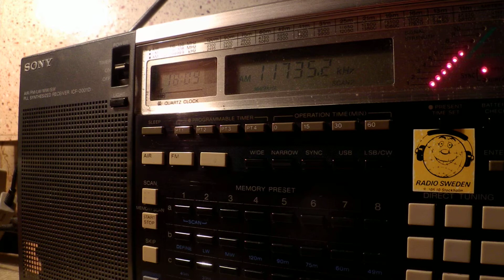08 11 2014 Zanzibar Broadcasting Corporation in English to Af 1808 on 11735 Dole